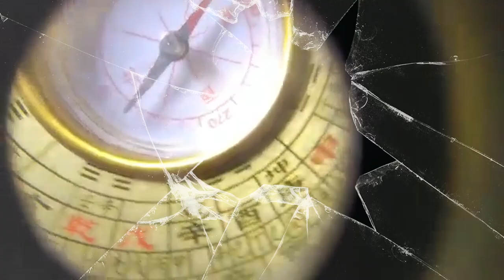INTERESTING SHITTY DAYS i la cultura (que plora miques)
collagecore des del conFI
amb molts amiguets esquarterats i algunes apropiacions...

featuring:
Michel Sancho, Snakebeings, Rustinky, David KQ, Eu en Breu, Pablo del Barrio, Arxi Pèlach, Ángeles, Alex Andre i Òscar Hidalgo